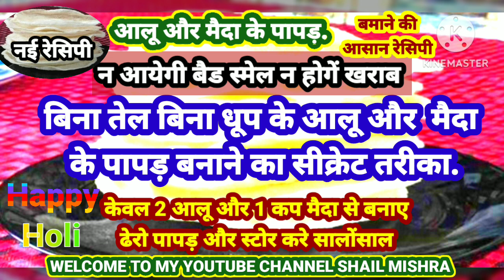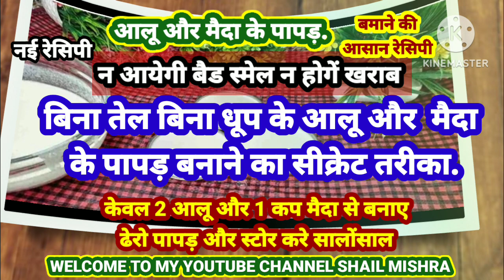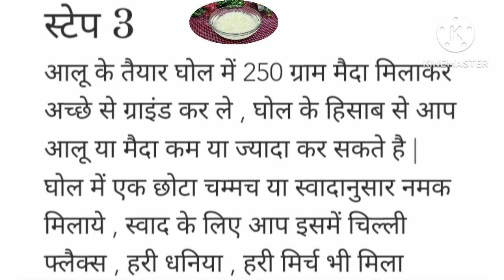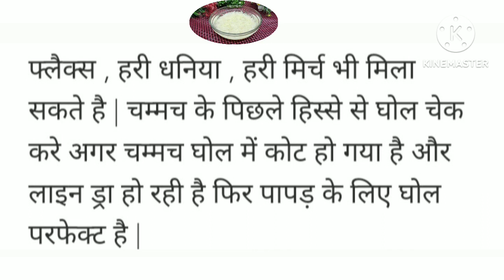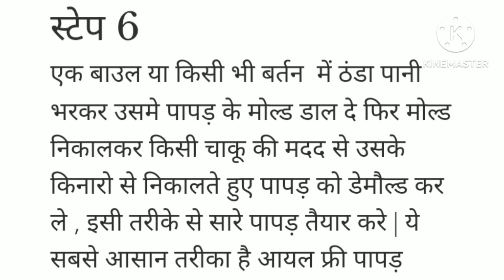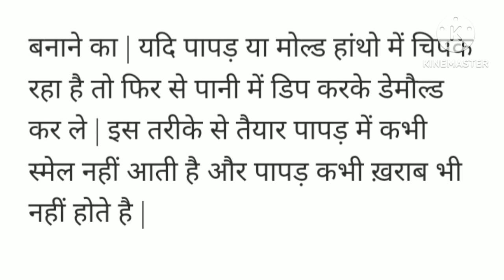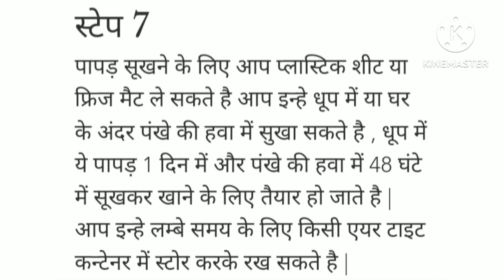बिना तेल बिना धूप केपापड़ बनाने का सीक्रेट तरीका न आयेगी बैड स्माल न होगेखराब केवल 2आलू और 1 क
ये मां की सीक्रेट रेसिपी
बिना तेल बिना धूप के आलू और मैदा के पकपड़ बनाने का सीक्रेट तरीका केवल 2 आलू और 1 कप मैदा से बनाए ढेर सारे पापड़
न आयेगी बैड स्माल न होगे खराब
सालोसाल कर सकते है स्टोर
आलू मैदा के पापड़ बनाने की बहुत  ही सरल  रेसिपी
आलू मैदा के पापड़ बनाने की सीक्रेट रेसिपी
नया स्वाद # होली स्पेशल